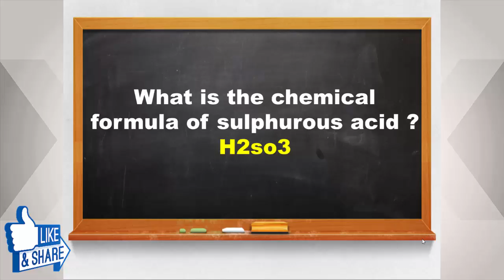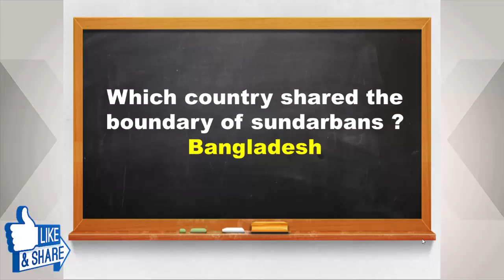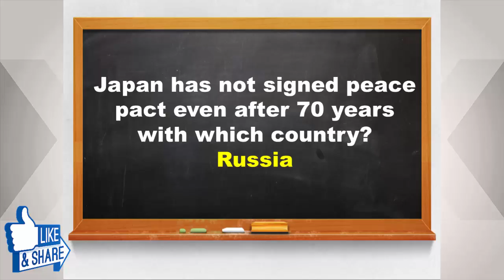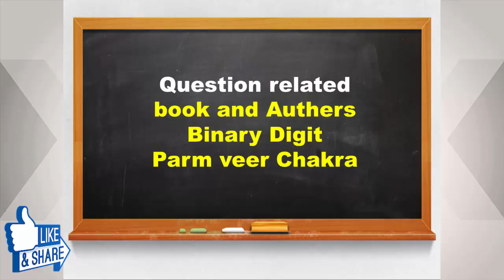23 August 2017 | GK | SSC CGL ये प्रश्न पूछे गए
Welcome To ONLINECONCEPT
23 August 2017 |  GK | SSC CGL ये प्रश्न पूछे गए